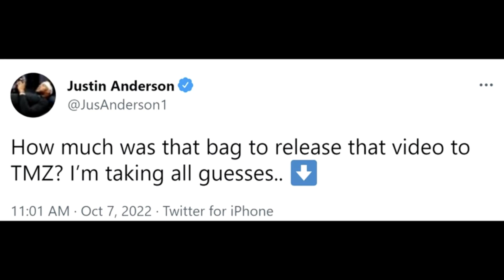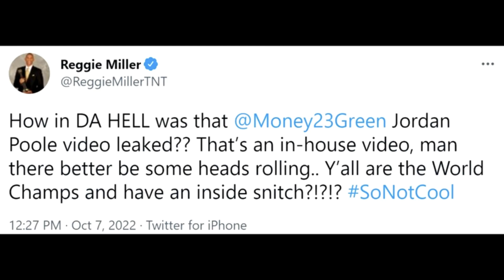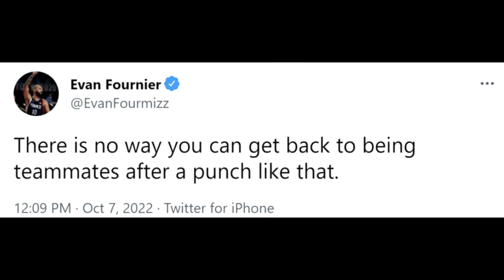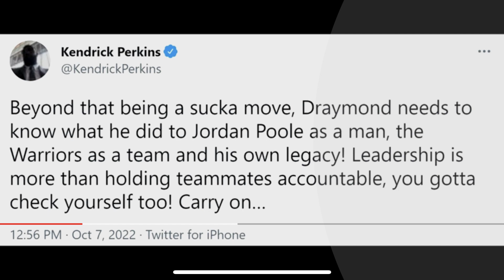NBA Sports World Reacts to Draymond Green and Jordan Poole Fight